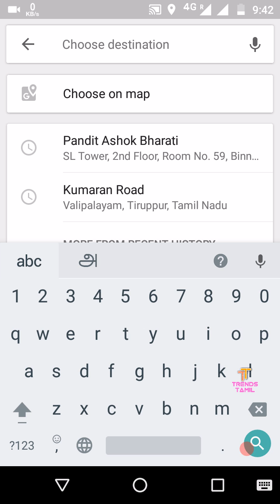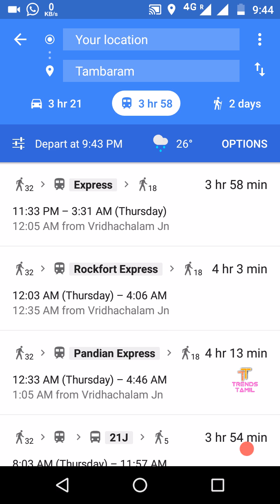How to get directions using Google Map in Tamil | Google Map Navigation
Google Map Navigation in Tamil